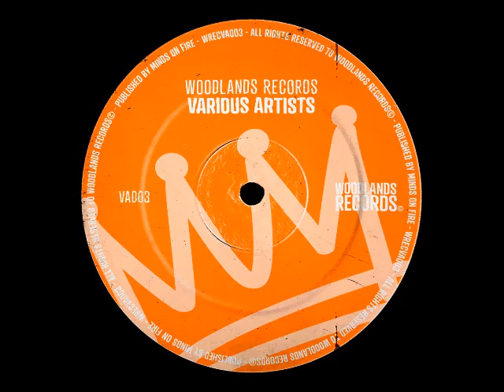Sonny Kane, Michael Younger - Jam On It (Original Mix) [WOODLANDS RECORDS]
ARTISTS: Sonny Kane, Michael Younger
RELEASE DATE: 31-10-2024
LABEL: Woodlands Records
CATALOG: WREC024